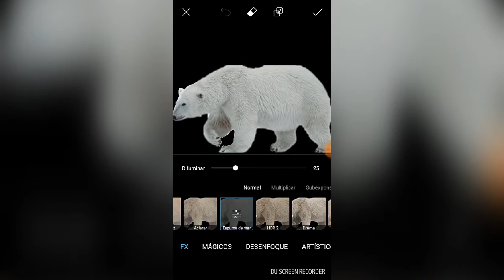Fantasy effect| Paola Evenson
hello I'm paola I hope you liked the video, if so, do not forget to leave your like and comment, and if you like what I do, do not forget to subscribe to the button below, and activate the bell, so when I upload a video video, be one of the first to see them,

Facebook, @PaoNabetseofc
Instagram and twitter @paolaevenson